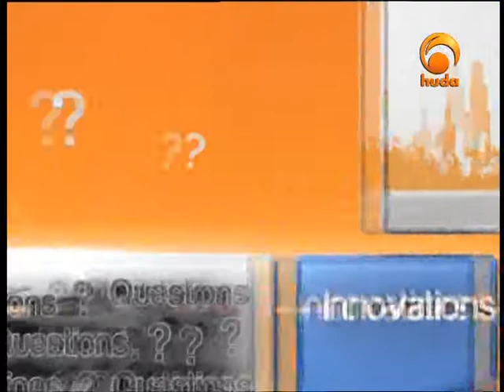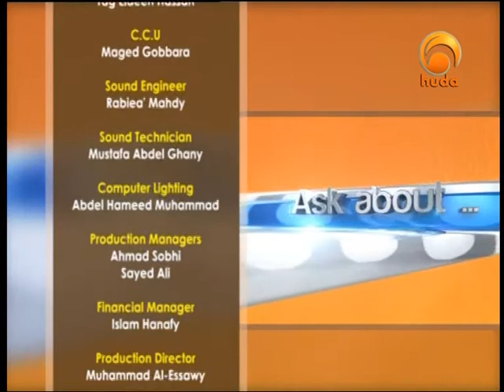Ask Huda (Re-run), 07 May 2012 - Sh Haitham Al-Haddad